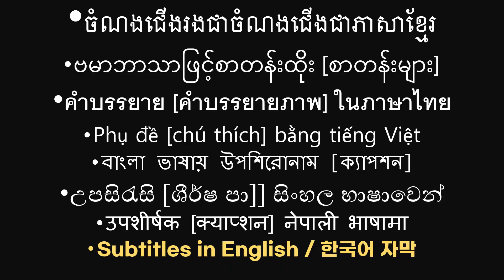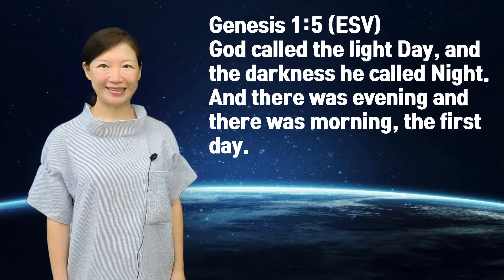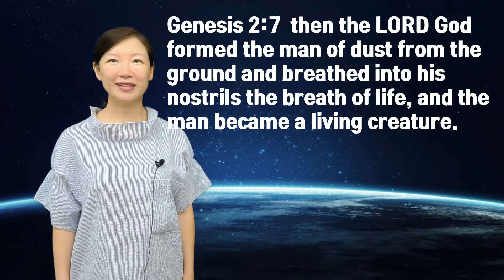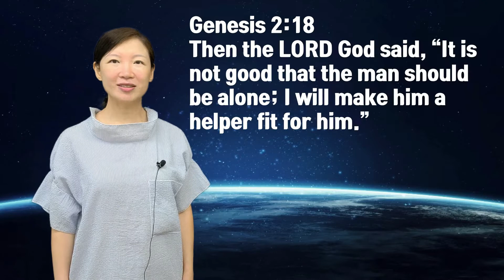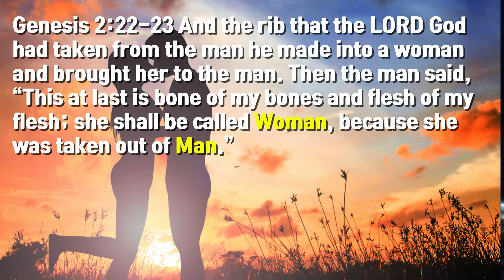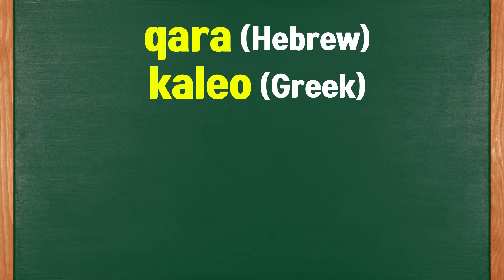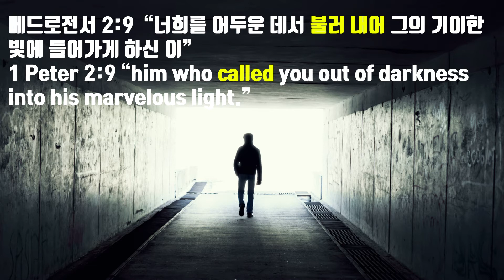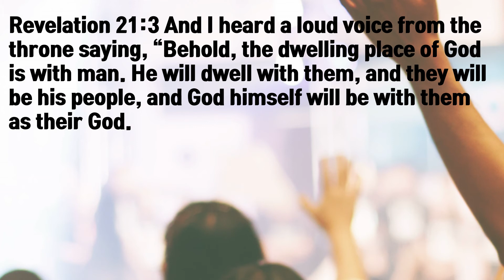(5) 동사 Call |사람, 그 특별한 이름 Verb "to Call" | "Man," the Special Name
[동사로 보는 천지 창조]
There are countless number of names in the world. Which name do you think is the most special one to God? Please find out more watching this video.
세상엔 헤아릴 수 없을 만큼 많은 이름들이 있습니다. 그 중 어느 이름이 하나님께 가장 특별할까요? 이 영상을 보며 더 알아보세요~

[Multilingual subtitles 다국어자막]